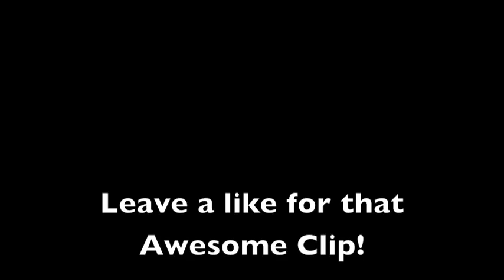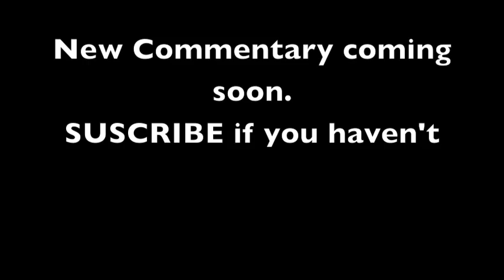MW3-Nacho Streaks Ep.3 (Omnicide w/ USAS) Amazing!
What do you call streaks that aren't yours?